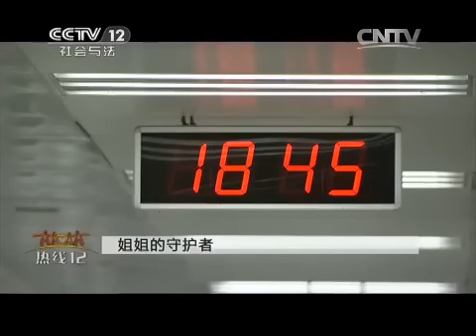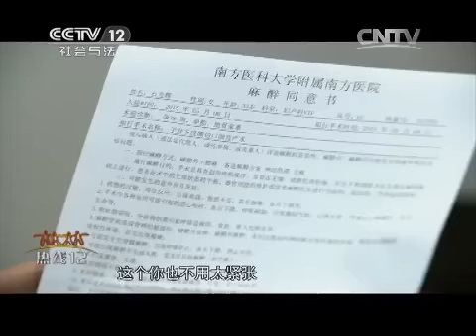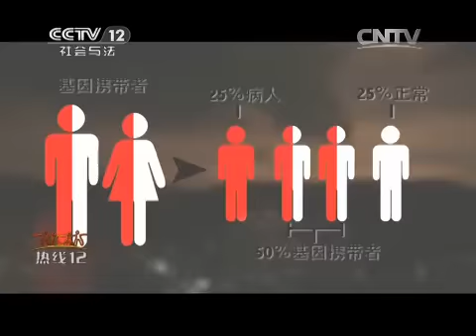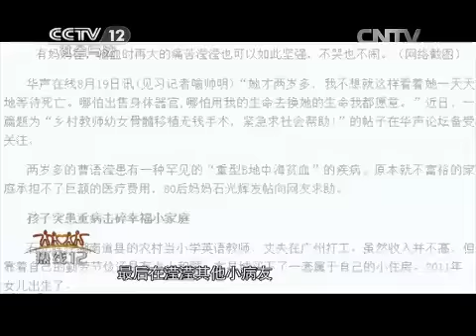姐姐的守护者【热线12 20150731】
本期节目主要内容： 大病医保支付比例50%以上，年内实现全覆盖。女童滢滢出生仅三个月，被查出患有重型β地中海贫血。母亲为救孩子再度怀孕，全家砸锅卖铁倾尽所有。尽管，小滢滢没能找到合适的骨髓配型做移植，但幸运的是，妈妈腹中的胎儿在经过严格的筛查之后，是符合给小滢滢做造血干细胞移植标准的。